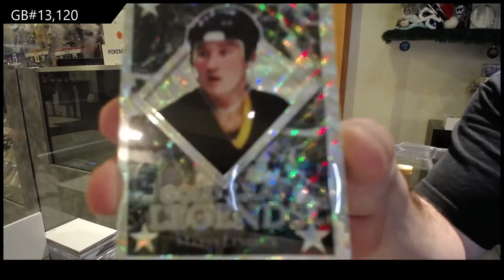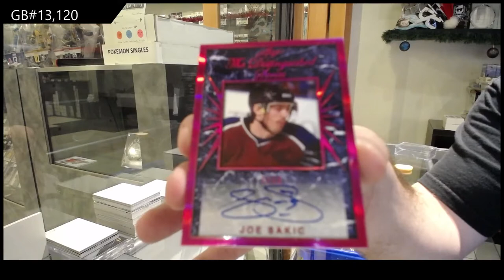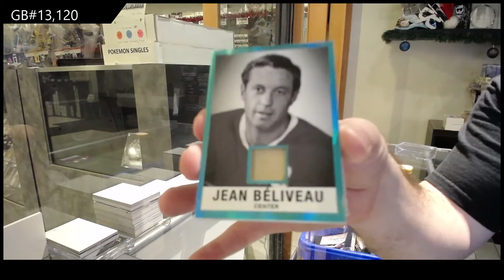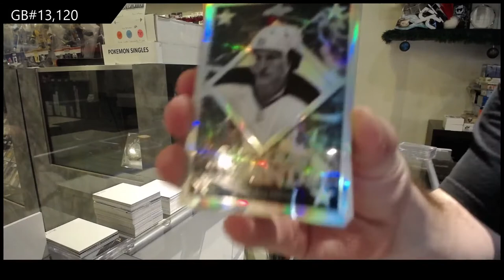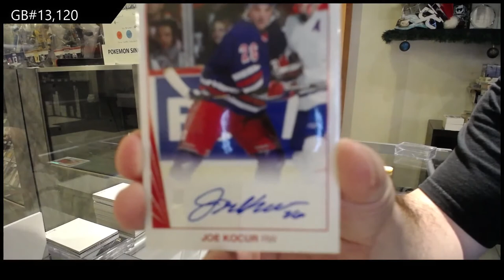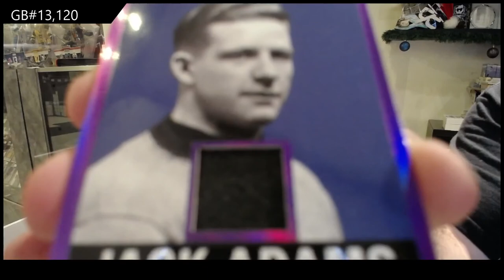17-18 Leaf Hockey 2 Box Break - C&C GB #13,120